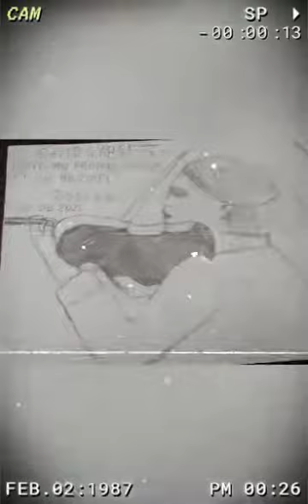David Garrett. Bach Air. ( klip Dora Lux 15.11.2021)